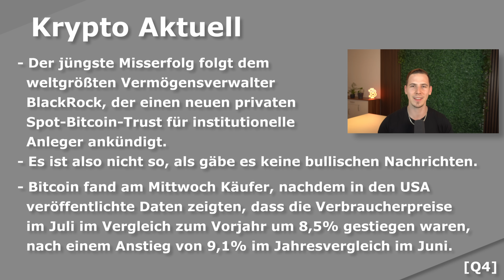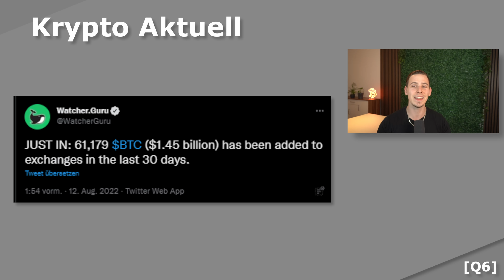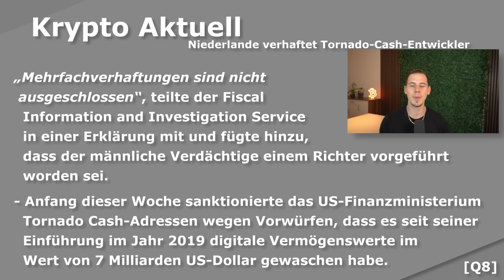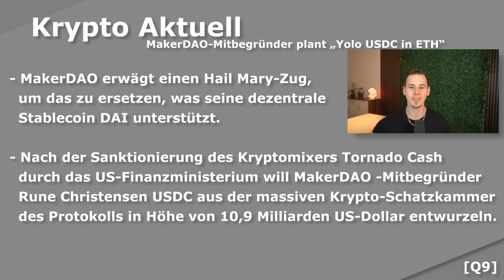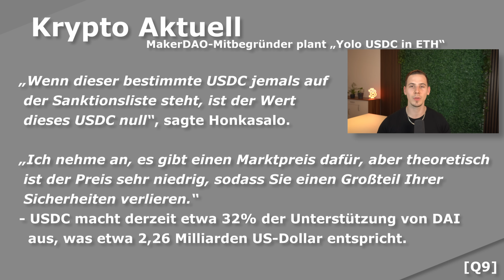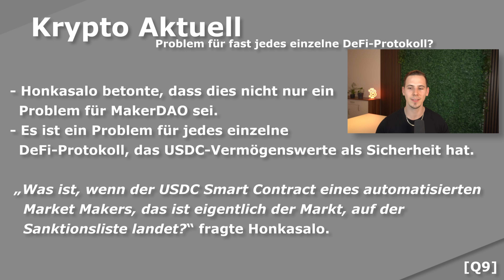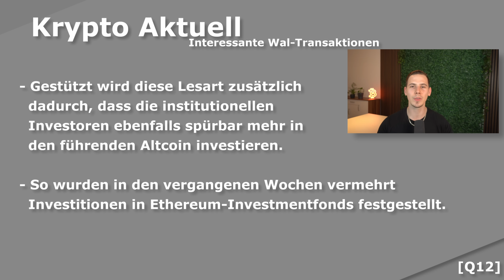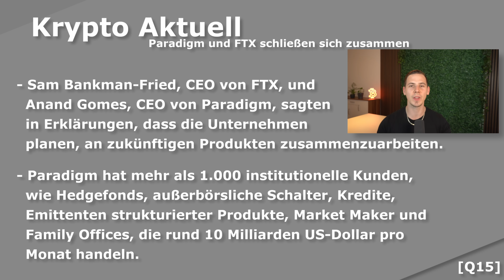Bitcoin Gefahr trotz guter News? Ethereum Merge Termin! DeFi-Sektor mit RIESEN PROBLEM! Krypto NEWS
⏱ Timestamps:

00:00 - Intro
1:09 - Krypto Aktuell
4:34 - Behörden Frieren Gelder ein
5:58 - Tornado Cash Entwickler festgenommen
7:55 - DeFi hat ein Problem!
16:06 - Ethereum Merge Termin & Interesse
17:23 - Binance zahlt Curve Finance Geld zurück
18:01 - Wird Houbi bald verkauft?
19:29 - Neue FTX-Partnerschaft
20:39 - Schlusswort & Ende